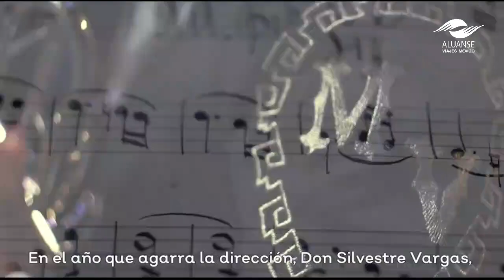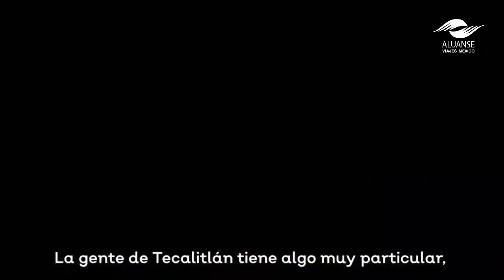Visita y conoce Tecatitlán en Jalisco la cuna del Mariachi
¡Haz tu reservación ahora!
• Participan todas la TC a meses sin intereses excepto AMEX. (consulta tarjetas participantes) 💳💰📤
• 💲 💲 Tarifas y espacios sujetos a disponibilidad.
• 👍 👍Las mejores tarifas del mercado, no te las puedes perder.
ℹMás informaciónℹ
✅WhastApp desde Aquí⬇